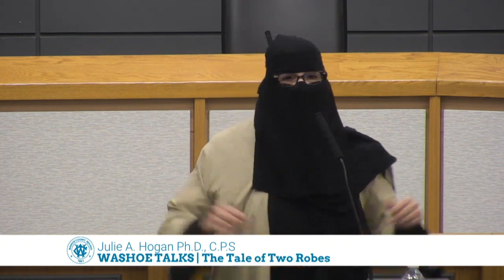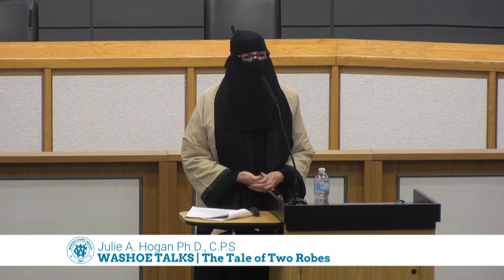Washoe Talks | The Tale of Two Robes | November 9, 2018